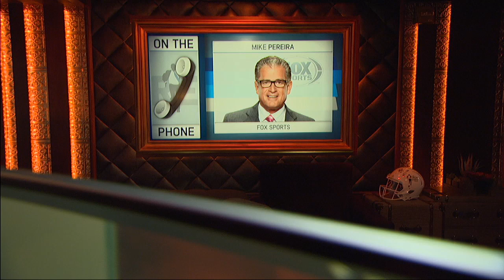FOX Sports' Mike Pereira: Time to Get Rid of Older NFL Referees | The Rich Eisen Show | 10/1/18